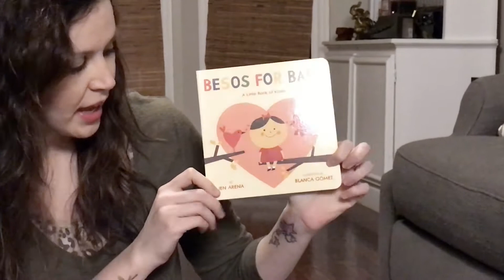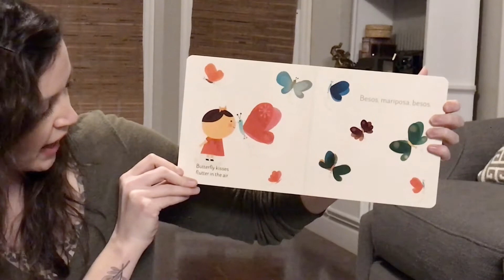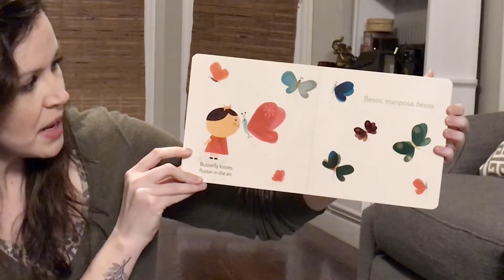Story Time with Ms. Amanda - "Besos for Baby" by by Jen Arena, illustrated by Blanca Gomez